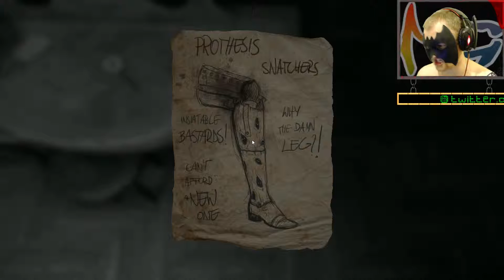Layers of Fear - Baby Manaquin Hell [Part 3]